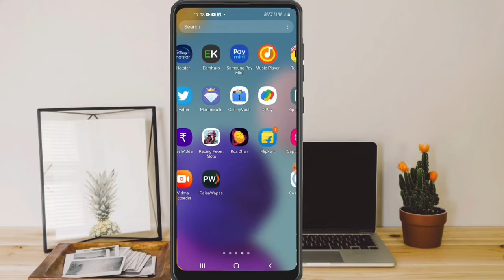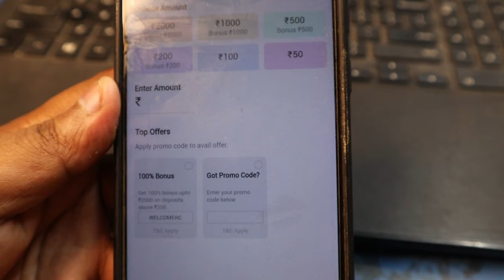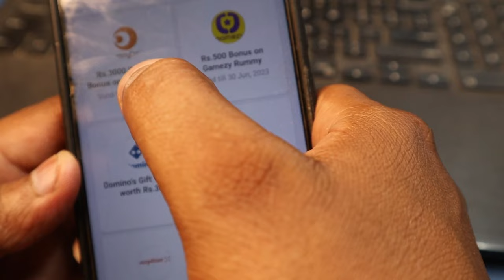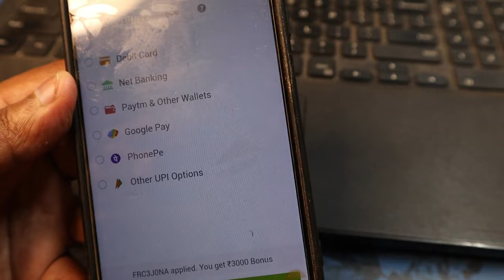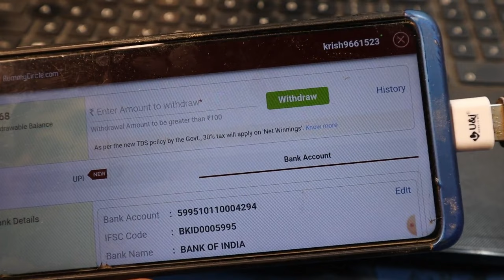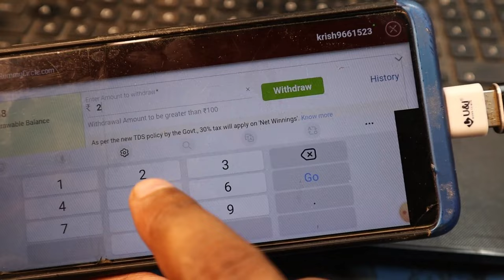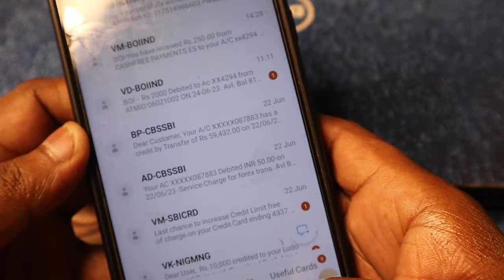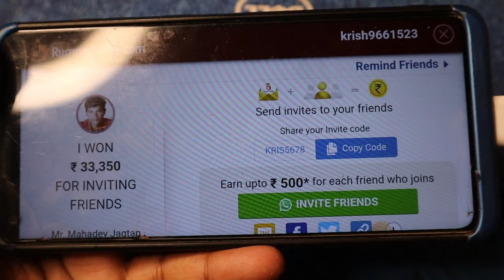Rummy Circle 3000 Sign Up Bonus Live Proof | Rummy Circle Se Paise Withdraw Kaise Kare,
rummy circle app se sign up bonus kaise milega is video me bataya hun aur is paise ko kaise withdraw kar sakten hai is video me sab jankari diya hun kaise aapko rummy circle download karna hai kaise aapko sign up bonus milega ye paise ko turant withdraw kar sakten hai to ye video ko pura jarur dekhen dhanwadh,